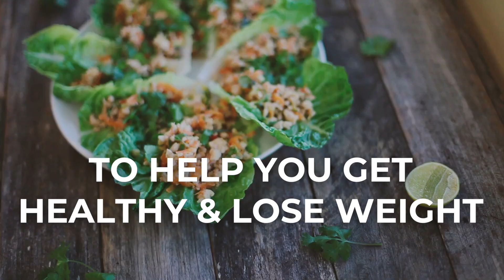New to Meditation? Watch This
In this short video, meditation expert Tom Cronin will introduce you to the basics of meditation, touching on the different types and how you can add this ritual into your daily life.

If you want to cultivate or deepen your meditation practice we want to invite you to join the 2019 Meditation Summit. You'll get FREE access to 10 expert interviews and 10 guided meditations with some of the most sought after meditation experts, teachers and doctors. Save your free spot to the 2019 Meditation Summit